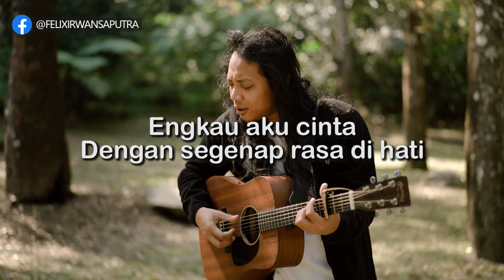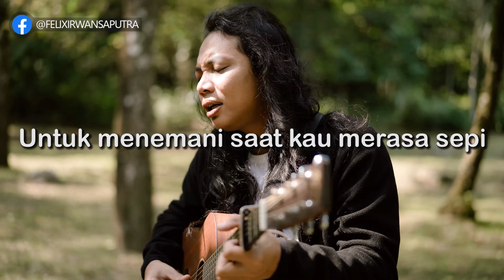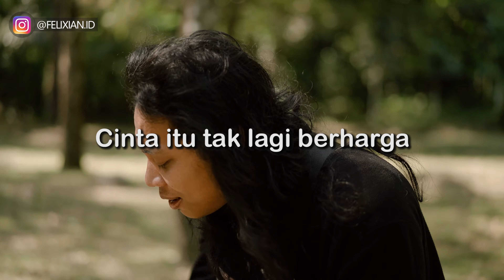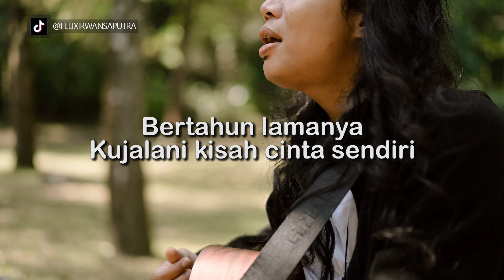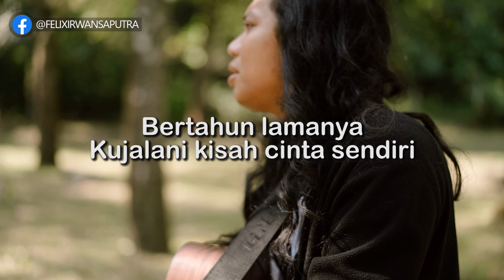[KARAOKE] ACOUSTRIP FELIX IRWAN | CAKRA KHAN - KEKASIH BAYANGAN